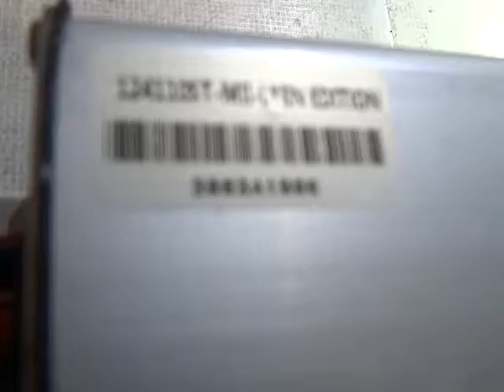Kelton T 's 12FET 4110 Lyen Controller Test Run